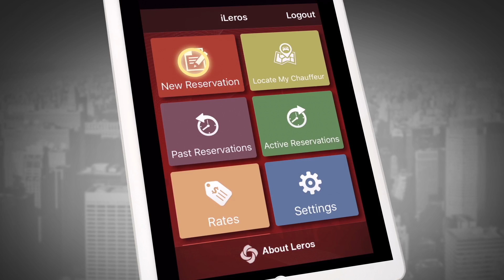VIDEO SEO PRO SIZZLE REEL 2016 | Video SEO Marketing | Video Production New York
What is Video Marketing? People don’t do business with companies, but with people. Behind every company there’s a compelling and interesting human story. At Video SEO Pro we believe that these stories help people engage with you and your business, by understanding not only WHAT you do, but WHY you do what you do. We create professional quality videos to tell our clients’ great stories and then help them use these videos to what matters more: generate more business. What's YOUR story?

Westchester Video Marketing